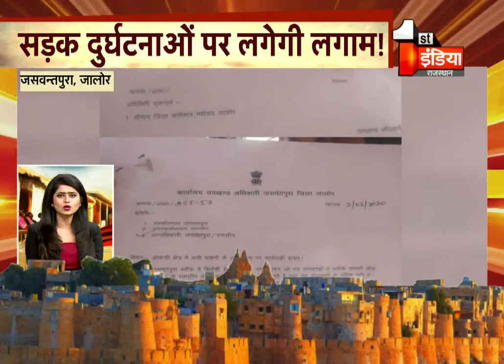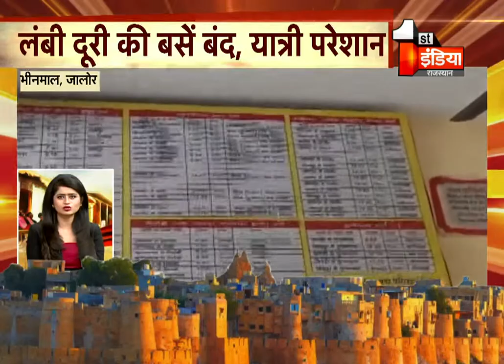देखिए आपके गाँव और तहसील की खबरें फटाफट अंदाज में | 4 March 2020, Morning | Tehsil Aapke Dwar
About Video: Watch the news of your village and tehsil of rajasthan. 4 March 2020, Evening Tehsil Aapke Dwar
About Channel: